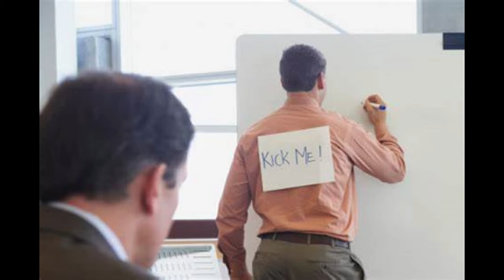Life struggles are twisted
Voice over: SM Lockridge 'Beast Sermon ever'